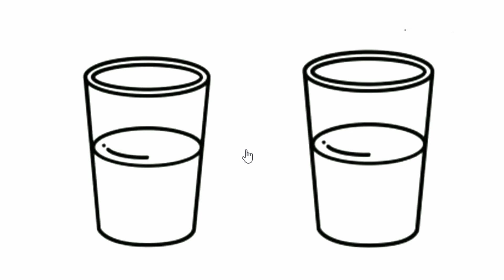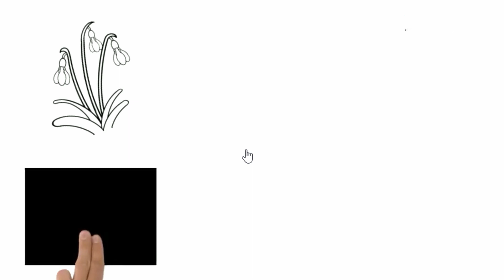Mutmacher mit Ute Springer am 10. Februar 2021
Halbleer oder halbvoll?